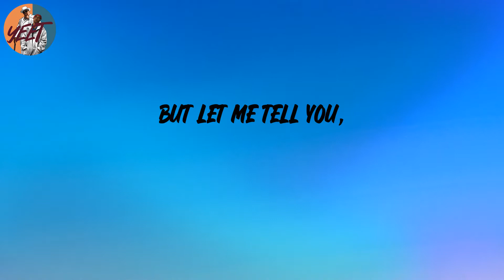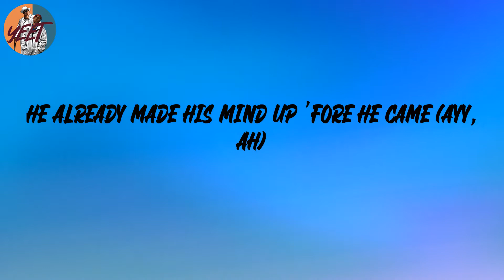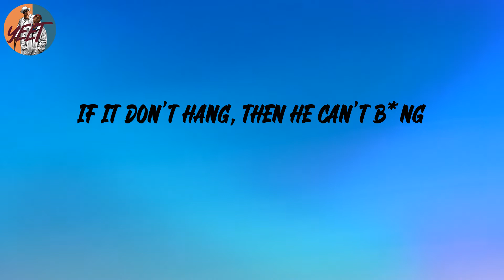Cardi B - WAP (feat. Megan Thee Stallion) (Lyrics)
Lyrics:
WAP